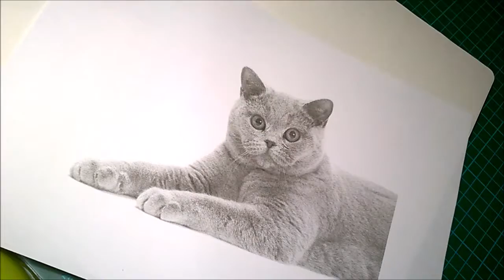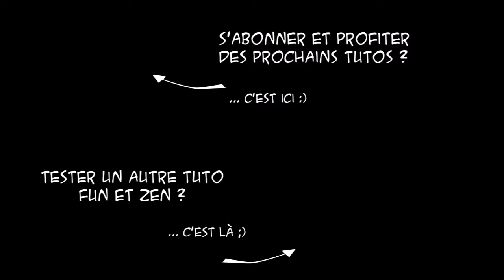Dessiner un chat qui pose - DIY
*video commentée*

→ Vous cherchiez un dessin d'un CHAT qui pose ? Voici comment le faire vous-même :)

Vous avez bien 5 minutes… !! Voici un dessin simple et rapide pour dessiner les lignes principales d'une photo de chat qui pose !

On est tous des créateurs de réalité en puissance alors... " Libère ton crayon, dessine FUN & ZEN ! " :D

Je suis Peyrine, auteur-illustratrice, passionnée du dessin pour tous. Je partage ici et là mes expériences graphiques variées, pour aider ceux qui veulent retrouver le goût de dessiner, ou tout simplement de CREER !